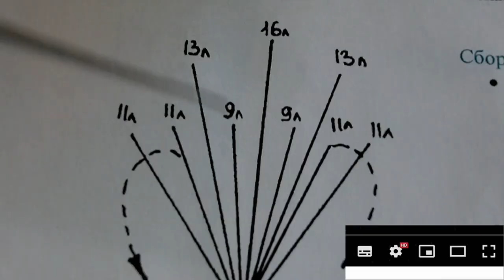DIY fabric lilies of the valley - millinery flowers. Part 1: Making flowers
Master class "Bouquet of lilies of the valley for the bride". Fabric lilies of the valley - a decoration for a hairstyle from the flower artist of the Moscow Fashion House Nadezhda Chereda. How to make a beautiful wedding or evening decoration for the bride's hairstyle or a chic voluminous brooch with lily of the valley flowers for any special occasion, see this video tutorial.

🌸 Part 1: making flowers and branches of lilies of the valley

To create the composition "Lilies of the valley from fabric" we need:
- Fabric: 3-5 types of white thin fabric of different textures (chiffon, satin, organza ...) treated with a solution of gelatin or PVA glue.
- Light green fabric
- White beads, white beads or pearls
- Glue web
- Fishing line with a diameter of 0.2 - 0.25 mm
- Wire with a diameter of 0.4 mm
- PVA glue - thick white glue for carpentry
- Scissors
- A coin with a diameter of 1 cm for a pattern of lily of the valley flowers

CONTENT and timing of the video lesson:
0:00 We will make such a charming delicate bouquet of lilies of the valley for wedding or evening decoration at the master class.
0:05 This is the first part of the master class, see the completion of the MK in part 2.
0:12 Tools and materials needed to create fabric lily of the valley flowers.
0:57 How to cut fabric blanks for lily of the valley flowers.
1:52 Moisten flower blanks on a slightly damp cloth before processing with hot flower making tools.
2:17 We make the middle of the lily of the valley flower from fishing line and a small white bead.
2:52 How to add volume to a lily of the valley flower with a hot bulb.
4:00 We collect a lily of the valley flower from fabric - glue the flower to the bead.
4:28 Scheme of assembling a composition from a bouquet of silk lilies of the valley for wedding decoration.
4:34 How to assemble a sprig of lilies of the valley from buds and fabric lily of the valley flowers. We twist the stems of lilies of the valley and graft the flowers to the stems.
8:52 We lay out the collected branches according to the scheme for assembling the composition "Bouquet of Lilies of the Valley".

How to make lily of the valley leaves from fabric and how to assemble the composition, see the second part of the master class